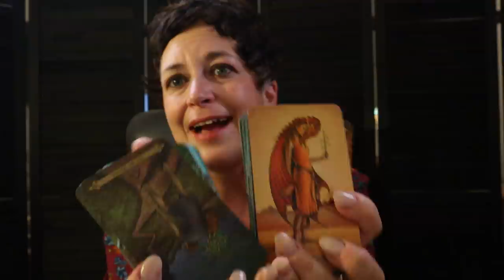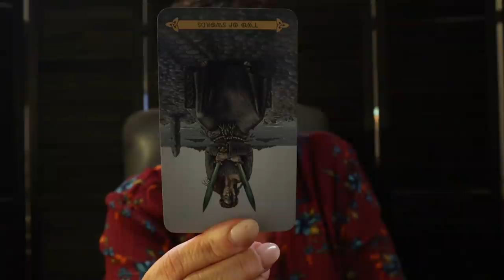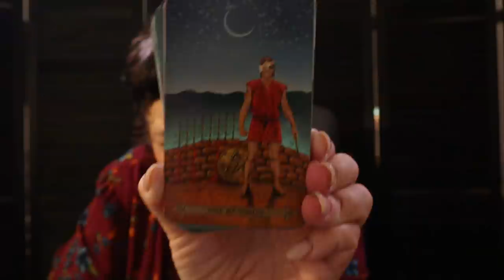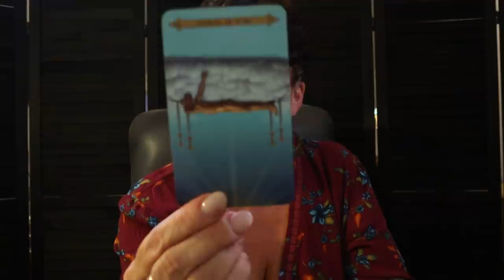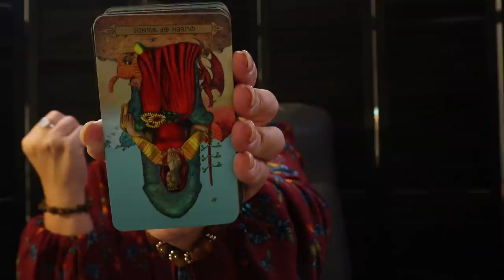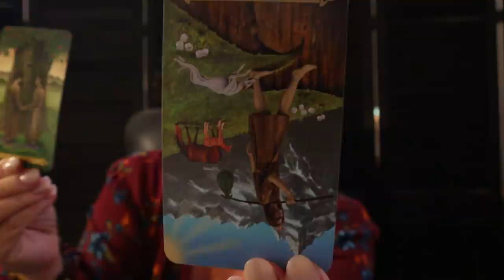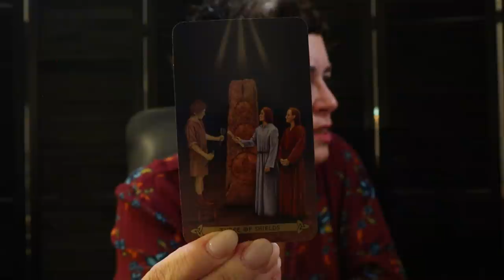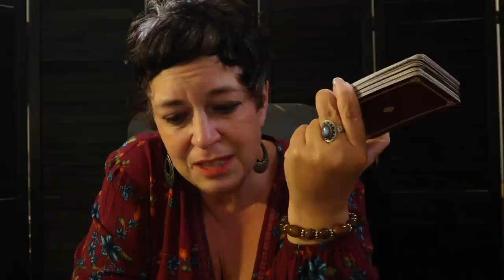The Daily Vibe ~ The End of Stagnation...Life is About to Change ~ Daily Tarot Reading